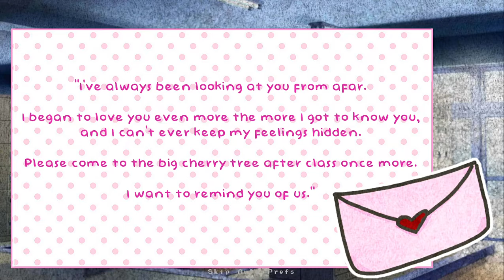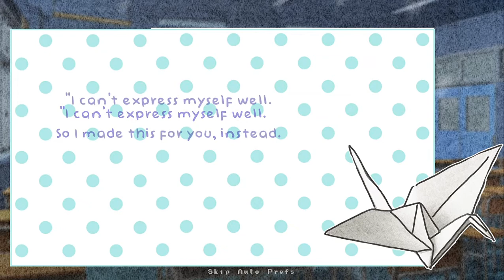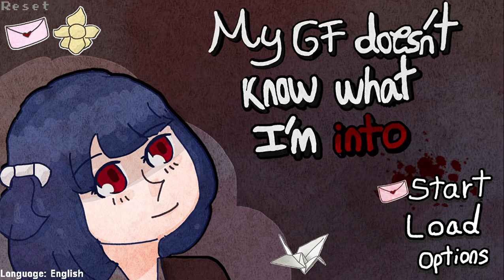Loneful | My GF Doesn't Know What I'm Into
♡♡♡ Who knows what each new day brings, but one thing that is certain is that mystery follows ♡♡♡

✧･ﾟ: *✧･ﾟ:* ✧･ﾟ: *✧･ﾟ:* ✧･ﾟ: *✧･ﾟ:* ✧･ﾟ: *✧･ﾟ:* ✧･ﾟ: *✧･ﾟ:* ✧･ﾟ: *✧･ﾟ:*
❥: *This game contains content that some players may find disturbing, such as descriptions of gore and violence. In addition, the opinions and behaviors expressed by the characters are not endorsed by the developer.  Player discretion is advised. * )✧･ﾟ: *✧･ﾟ:* ✧･ﾟ: *✧･ﾟ:* ✧･ﾟ: *✧･ﾟ:* ✧･ﾟ: *✧･ﾟ:* ✧･ﾟ: *✧･ﾟ:*: *✧･ﾟ:* ✧･ﾟ: *✧･ﾟ:*: *✧･ﾟ:* ✧･ﾟ: *✧･ﾟ:*: *✧ ❥My Opinion❥: error.404 )✧･ﾟ: *✧･ﾟ:* ✧･ﾟ: *✧･ﾟ:* ✧･ﾟ: *✧･ﾟ:* ✧･ﾟ: *✧･ﾟ:* ✧･ﾟ: *✧･❥Download❥ *✧･ﾟ:* ✧･ﾟ: *✧･ﾟ:* ✧･ﾟ: *✧･ﾟ:* ✧･ﾟ: *✧･✧･ﾟ: *✧･ﾟ:* ✧･ﾟ: *✧･ﾟ:* ✧･ﾟ: *✧･ﾟ･ﾟ:* ✧･ﾟ: *✧･ﾟ:* ✧･ﾟ: *✧･ﾟ:* ✧･ﾟ: *✧･ﾟ:* ✧･ﾟ: *✧･ﾟ: *✧･ﾟ:* ✧･ﾟ: *✧･ﾟ: *✧･ﾟ:* ✧･ﾟ: *✧･ﾟ: *✧･ﾟ:* ✧･ﾟ: *✧･ﾟ: *✧･ﾟ:*